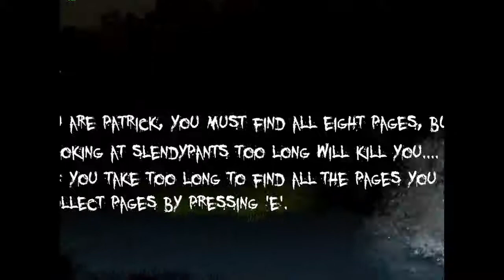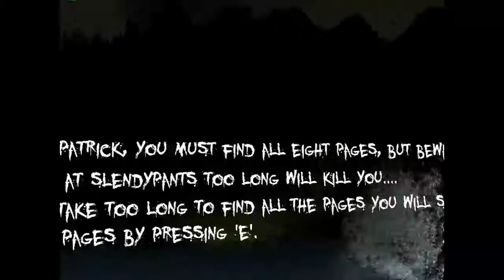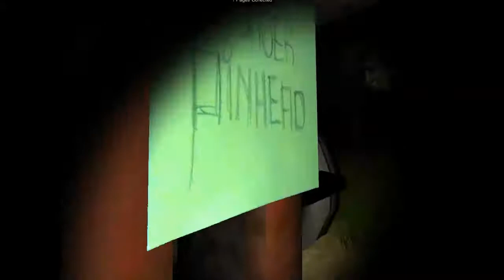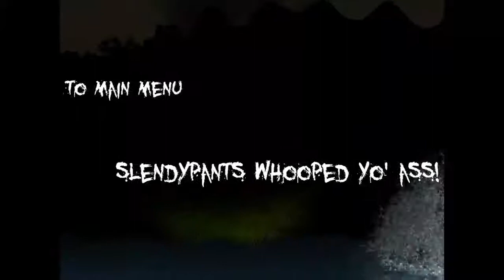Spongebob Slendypants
Hey guys starfoxfantasy here with slendypants